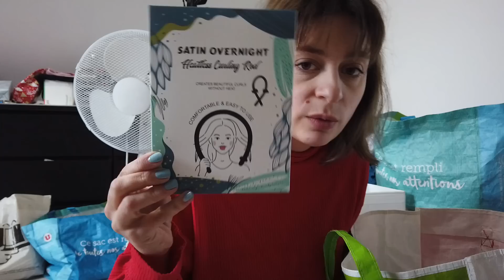HAUL ACTION 🛍️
✿ Je filme avec une camra SONY